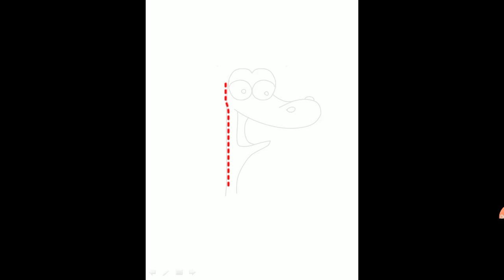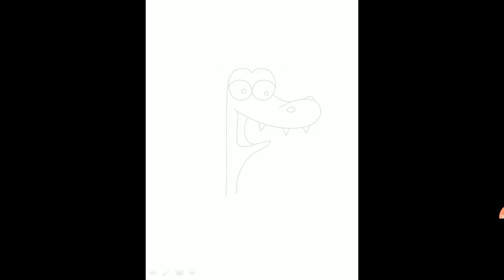ကလေးများအတွက် ပုံဆွဲအရောင်ခြယ်ခြင်း (၁)